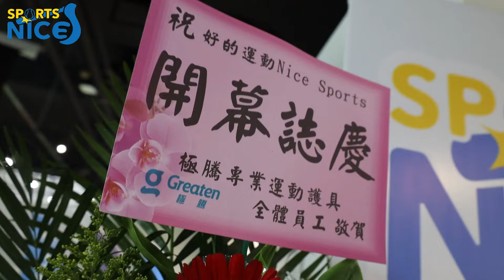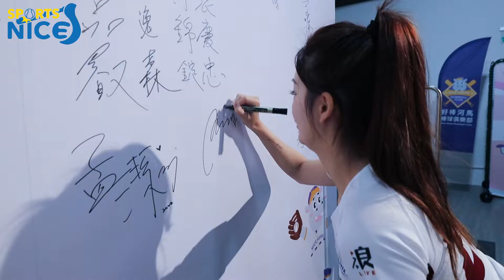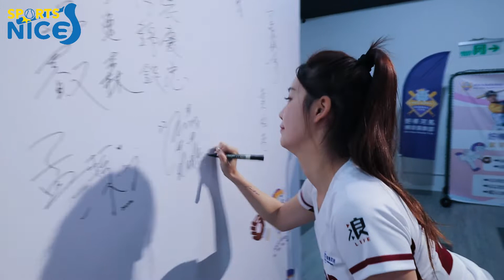好運動-帕菲克運動基地 開幕精華集錦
🎊歡慶 好運動-帕菲克運動基地 開幕🎊
開球儀式後，我們正式啟動，歡迎大家多多來體驗。
小編附上開幕影片，讓未能到現場參加的各位，一起回顧當天的盛況吧